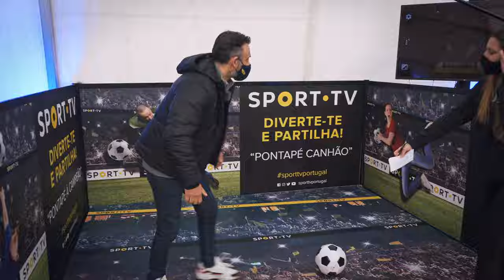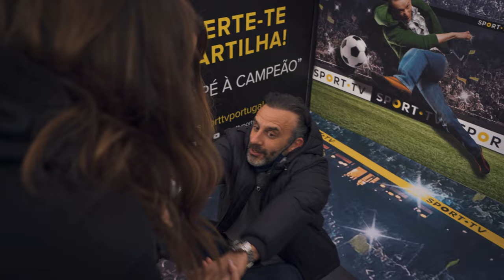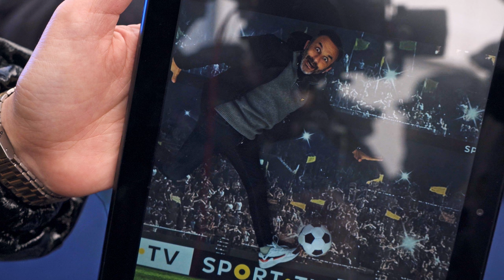FINAL FOUR 2022 - ABERTURA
Primeiro dia Final Four 2022, na tenda do adepto.

A EQUIPA